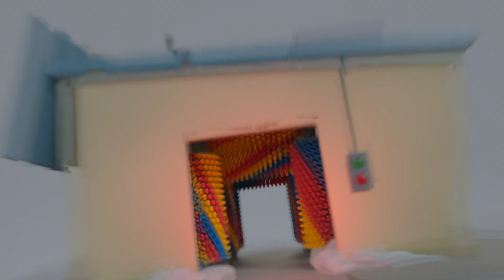Robot Buster | Cars, Trucks & Vehicles Cartoon | Moonbug Kids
⭐️Episodes/Songs Order:

00:00 Robot Buster
02:11 Buster & Daddy Play Soccer - Buses vs. Firetrucks
04:10 Skidding Race in Muddy Puddles - A Stormy Day
06:09 New Kid in School - Making Friends
08:08 Fireworks with Family Fun
10:07 Five Little Ducks - Be Careful When Crossing the Road
12:10 Buster Coming Round the Mountain Song - Buster and Suki's Race
14:09 Baby Kitten Rescue - Buster’s Super Fire Truck Friend
16:08 Digger Builds a Wobbly Birthday Ice Cream
18:11 Accidents Happen
20:13 Frozen Buster
22:16 Buster And The Balloons
24:17 Buster's Sick
26:13 Buster And The Storm
28:40 Buster And The Carwash